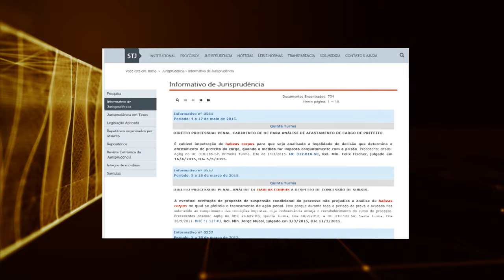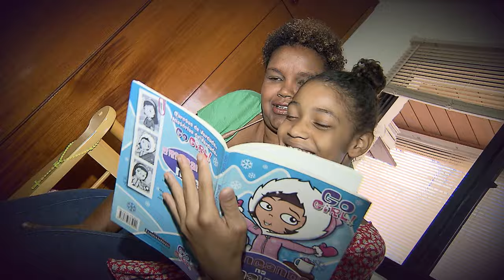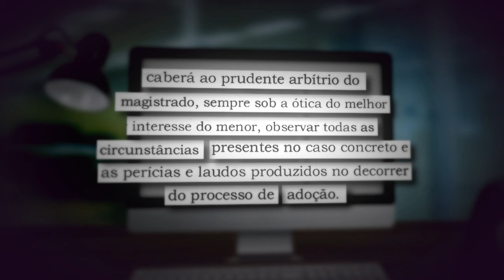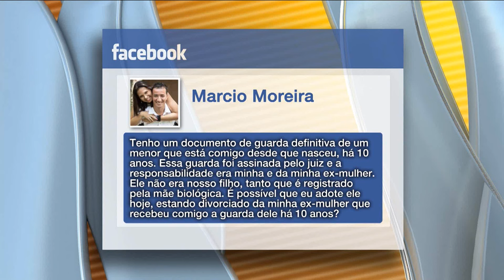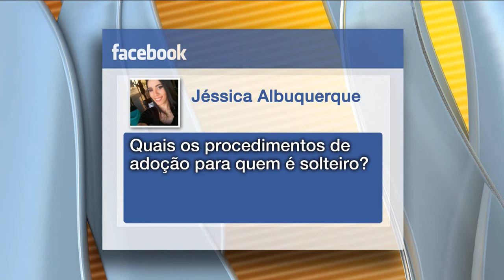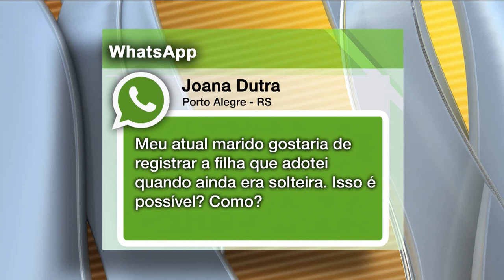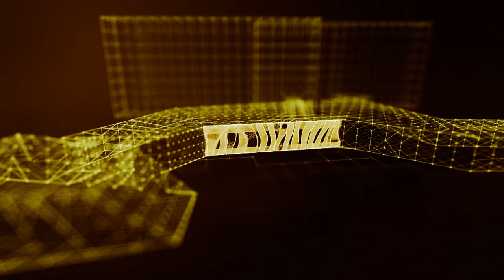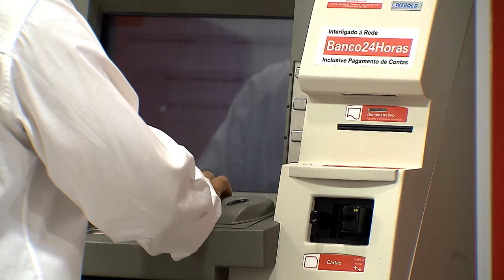STJN nº 121: Solteiro adota (17/09/2016)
Pessoa solteira pode adotar criança ou adolescente.  O STJ Notícias fala sobre o tema e conta a história de uma professora que adotou uma menina, hoje com doze anos . Um advogado responde perguntas enviadas pelos telespectadores.
Você ainda vai ficar por dentro das decisões dos ministros do tribunal da cidadania.
Não perca! Acompanhe aqui pela TV Justiça todo sábado, às 13h. As reapresentações são aos domingos (13h), segundas (7h30), terças (11h) e quintas (7h30).